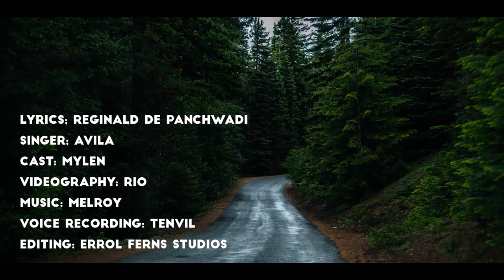New Konkani Song 2021 | Bhagivont Rita | by Avila Godinho | lyrics - Reginald De Panchwadi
Lyrics: Reginald de panchwadi
Singer: Avila
Cast: Mylen
Videography: Rio
Voice Recording: Tenvil
Editing: Errol Ferns Studios